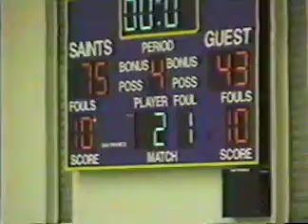san dimas tournament game #2 vs i cant remember